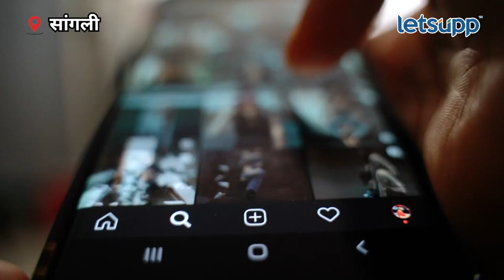Electric Car : सांगलीच्या रॅंचोचा भन्नाट प्रयोग पाहिला का? | LetsUpp Marathi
यू-ट्यूबवर माहिती घेत वेगवेगळे प्रयोग करत सांगलीतील संजयनगरमधील अर्जुन महेश खरात या चौदा वर्षांच्या मुलाने टाकाऊ साहित्यापासून विजेवरील छोटी चारचाकी गाडी तयार केली आहे. जी सहा तास चार्जिंग केल्यावर ही 30 ते 35 किलोमीटर धावते.